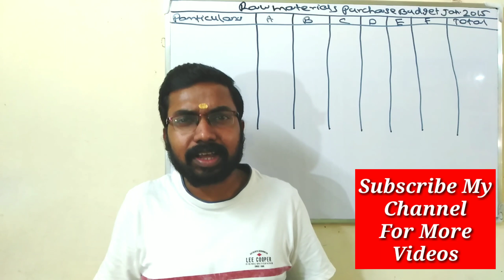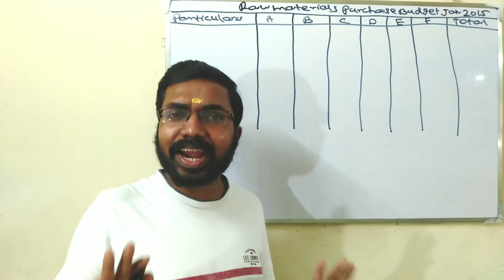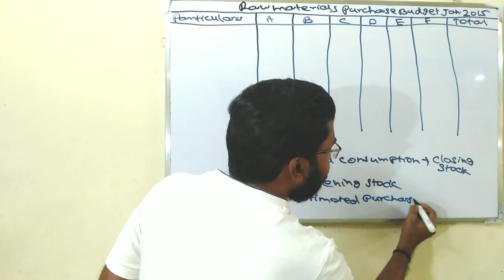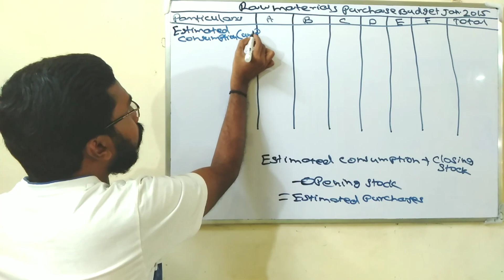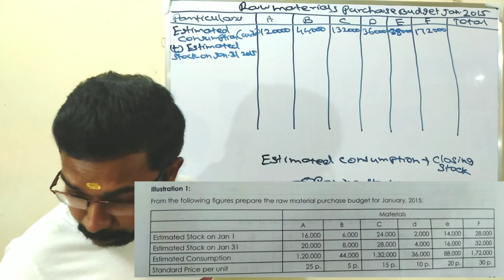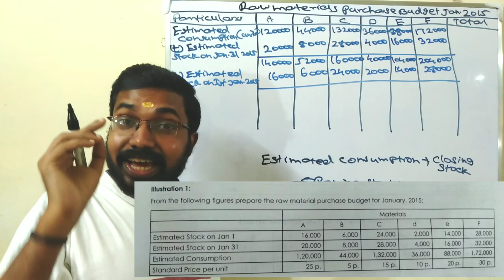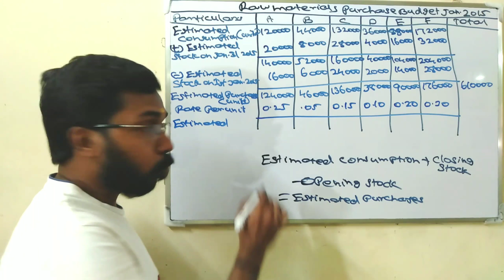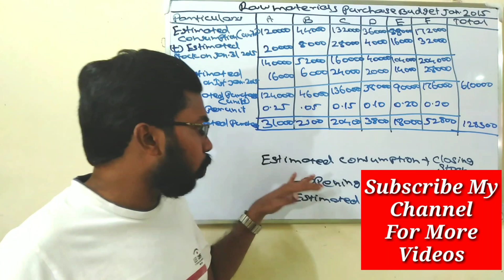Budgeting and Budgetary Control||Materials Purchase Budget Part-5||CMA-INTER Group 2||KCS classes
For CMA Classes Contact Ph:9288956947. Online Classes is also available. CMA Intermediate admission Started. Classes at P.g Centre, North Bus Stand Thrissur. CMA Registration is also available.
Accounting Classes for Degree and P.g Students is also Providing.

This video explained about Materials Purchase Budget.